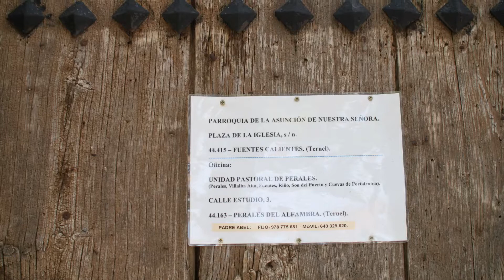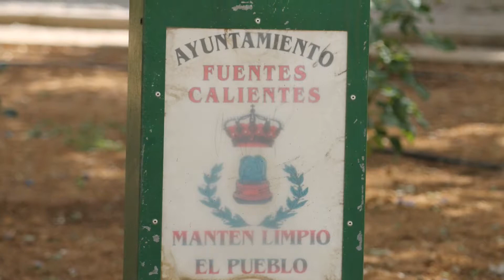Fuentes Calientes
Fuentes Calientes es una localidad y municipio de la provincia de Teruel (Aragón), España, ubicada en la Comarca Comunidad de Teruel.
Tiene una población de 105 habitantes (INE 2016).
Está situada en el altiplano de Teruel, en un desvío a 2,6 km de la N-420, en su tramo Teruel-Alcañiz y a 46,6 km de la ciudad de Teruel y con una altitud de 1209 metros sobre el nivel del mar.